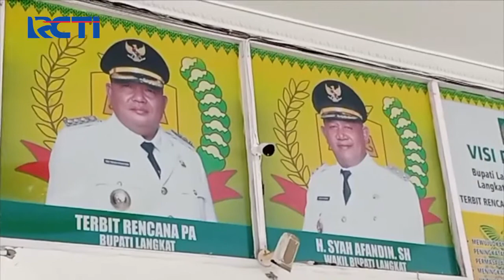KPK Geledah Kantor, Rumah dan Perusahaan Kelapa Sawit Bupati Langkat SeputariNewsSiang 28/01